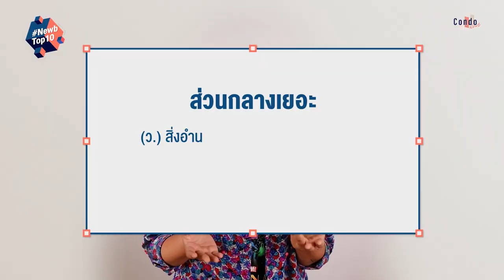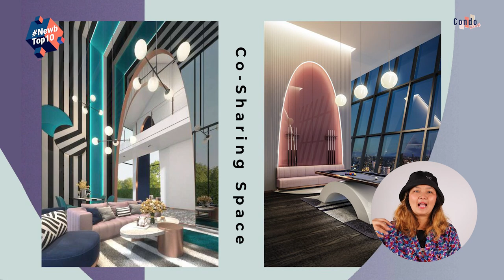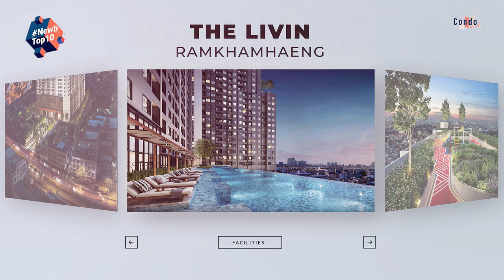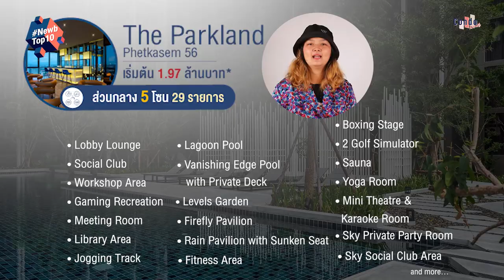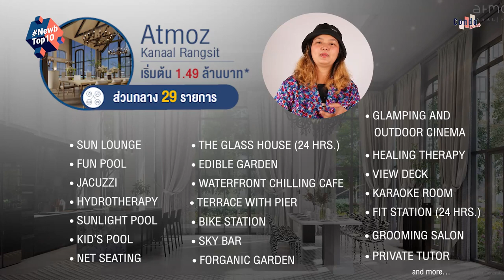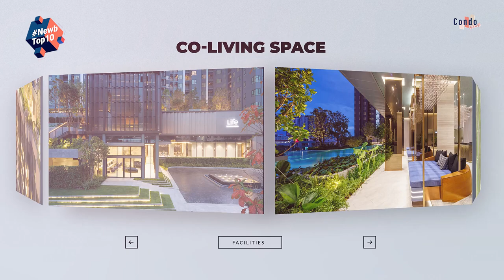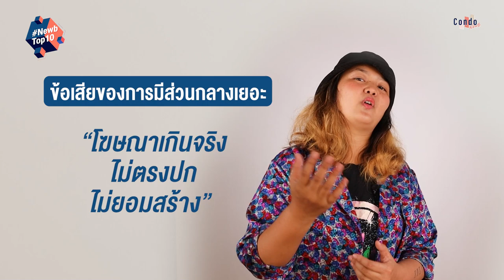รวม 10 คอนโดส่วนกลางเยอะ โดนใจสายกิจกรรม เต็มคาราเบลเว่อร์ !!| NewbTop10 EP.3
ฮุ้ยยย เอาใจคนชอบความแน่น !  NewbTop10 EP.3  🔎 รวม 10 คอนโดส่วนกลางเยอะ จุกๆ โดนใจสายกิจกรรม จัดกันมาให้เต็มคาราเบล 10 โครงการ
ใครชอบคอนโด ที่มีส่วนกลางมากมาย แน่นๆ จุกๆ ชอบใช้ชีวิตในคอนโด ชอบใช้ส่วนกลาง ว่ายน้ำ ทำงาน เล่นเกม เดินเล่ม ออกกำลังกาย ปีนเขา ฯลฯ ตาม NewbNi มาเลยค่า วันนี้เราได้รวบรวม 10 คอนโดส่วนกลางเยอะ มาฝากกันแร้วว บอกเลยว่า แน่นๆ จุกๆ ทุกโครงการ !!

0:54 - Altitude Unicorn
1:38 - XT Ekkamai
2:30 - The Livin Ramkhamhaeng
3:45 - The Privacy S101
4:35 - One9Five
5:36 - The Parkland Phetkasem 56
6:18 - Atmoz Kanaal Rangsit
6:37 - Life Sathorn Seirra
7:52 - Nue Mega Space  Bangna
9:09- Life Ladprao Valley

(ติดตามพารายการ พาดูรายการส่วนกลาง ได้ที่นี่ ปล. โครงการ Altitude Unicorn สาทร - ท่าพระน้า

NewbTop10 รายการนี้จะพาไปจัดอันดับ 10 คอนโดจึ้งๆ ในหัวข้อต่างๆ  หรือรวบรวมคอนโด บ้าน หรือเรื่องราวอสังหาน่าสนใจมาฝากเพื่อนๆ  เตรียมดู EP. ต่อไปได้เลอ

การจัดอันดบการรวบรวม เป็นเพียงความคิดเห็นของทีมงานน้า ดูจบแล้วชอบโครงการไหนเป็นพิเศษ ลองมากระซิบบอกเรา และถ้าอยากให้รวบรวม หรือจัดอันดับเรื่องไหน คอมเมนต์มาเลยจ้า

**คลิปนี้ No Sponsor ทีมงานได้รวบรวมข้อมูลทั้งหมดเองนะคะ

แอดมินยินดีช่วยตอบทุกคำถามเลยนะคะ